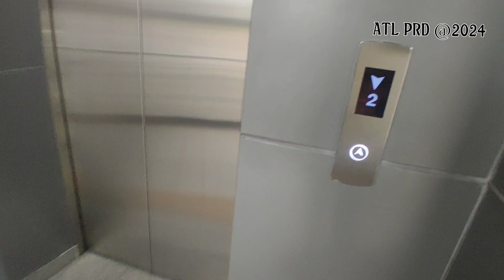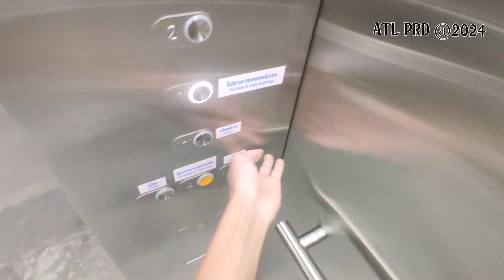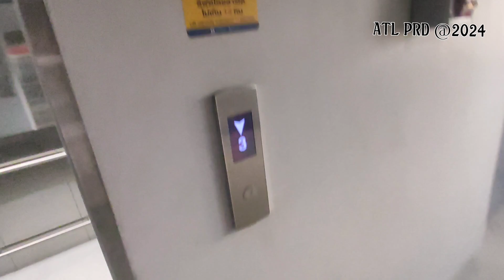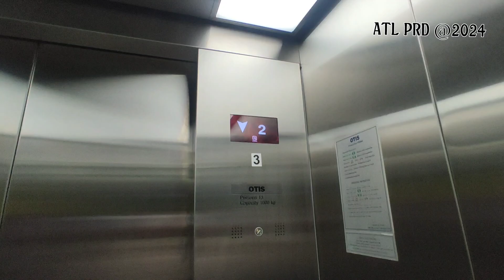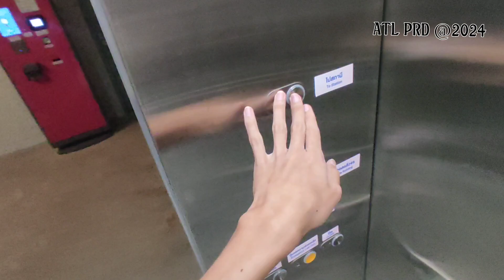[2024 Return] 4 OTIS GEN 2 regen at P&R MRT pink line minburi (terminal station) PK-30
OTIS elevator at park and ride building
ลิฟท์โอทิส